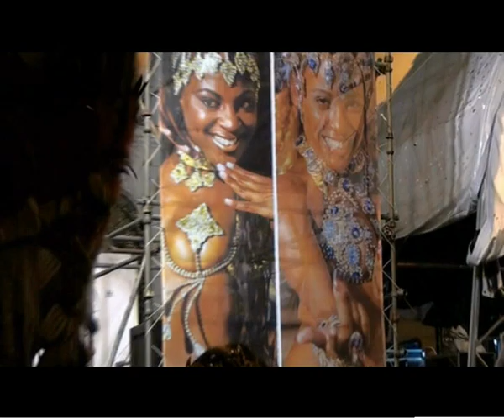EL ÚLTIMO CAFÉ EN COPACABANA. Río de Janeiro en Carnaval.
Episodio de estreno de la serie viajera EL ÚLTIMO CAFÉ EN COPACABANA dedicado al carnaval de Río de Janeiro. Mangueeeeeeeeeira.